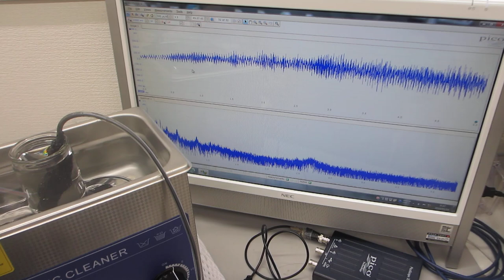超音波洗浄器に、スイープ発振によるメガヘルツ超音波を追加した超音波制御実験（超音波システム研究所）